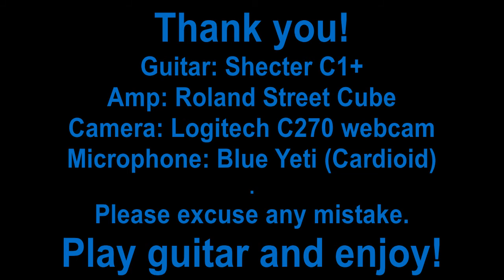Byroad Bairoad Ko Bato Ma Nepali Song Hiranya Bhojpure Axe Addiction Guitar Chords Lesson Tutorial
20201212 - Byroad ko batoma lyrics and chords below.
Hiranya Bhojpure - A chord whole song.
Axe Band version - C chord whole song.
Addiction Remix  - D chord whole song.

Ghara mero hyan haina Charikot
Charikot ma, kya ramro phool ko bot
Taxi gudaundai, Byroad ko batoma dhulo udaundai x2
Dhulo udaundai.

Timro ghara tein tala haina ra
Timle malai, chineko chhaina ra
Dhulo udaundai.

Mero maya chha bhane teta
Pani Khani, niun pari aau yeta
Dhulo udaundai.

Sara sara madani sarara
Poiko ghara, najane ko chha ra
Dhulo udaundai.

Taxi gudaundai, Byroad ko batoma dhulo udaundai
Byroad ko batoma dhulo udaundai x2